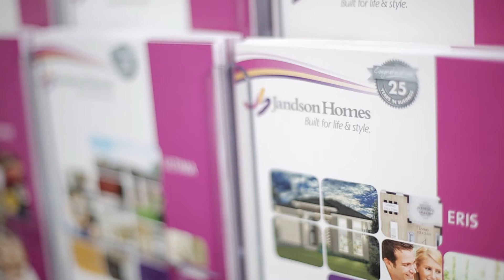Jandson Homes Builders - Built for Life and Style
Jandson Homes are new home builders who build on a wide variety of Sydney blocks, and have a range of home plans for every type of home site imaginable – including narrow, courtyard and conventional home sites as well as shorter, sloping, battle-axe and corner home sites.

Jandson Homes have recently celebrated 30 years in business. We began building in 1986, and since then we have completed homes for over 2,500 families.

NSW Department of Housing
Defence Housing Australia
Lend Lease Australia
JLF Foundation
McNamara Group

Over our 30 years we have built townhouse developments, low rise units, aged person units, duplexes, developed land and built many single homes. These days we prefer to focus on single homes and duplexes.

Jandson has been an active member of the building industry believing that we can only expect to get back from the industry what we are willing to put in. We have been an active member of the Housing Industry Association, sitting on various committees, including the NSW Executive, over a 20 year period as well as various Government working parties and committees.

The management of Jandson Homes strongly believes that participating in our community is essential for our future. We have worked with TAFE to develop innovative training programs for apprentices, supported local sports clubs and various charities.

We’ve learnt a lot over the years, and want to share as much of our knowledge as possible to help you choose the right builder, the right design, and the right inclusions.